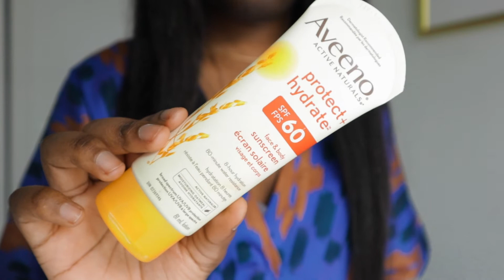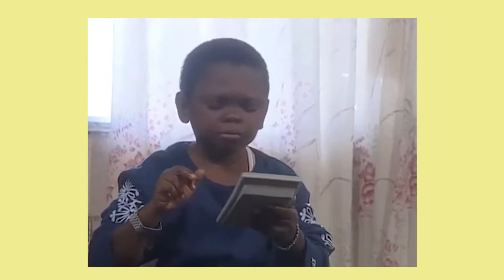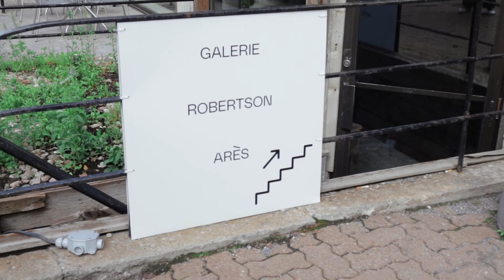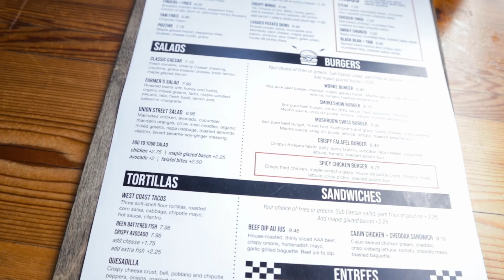VLOG MONTRÉAL | Un mois de juillet chargé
Allo tout le monde, voici un vlog qui annonce l'été à Montréal! Je suis reconnaissante pour ces moments passés avec mes proches à la piscine et au musée bien que je sois en recherche active d'appartement.

00:00 - Introduction
00:14 - Pool Day entre filles
02:00 - Visite d'appartement
04:03 - Update déménagement
07:22 - Visite de la Galerie Robertson Arès
10:03 - Manger au Warehouse Montréal
📍 LES ADRESSES
À propos de la galerie :  @Galerie Robertson Arès  Montréal
Le restaurant Le Warehouse Montréal